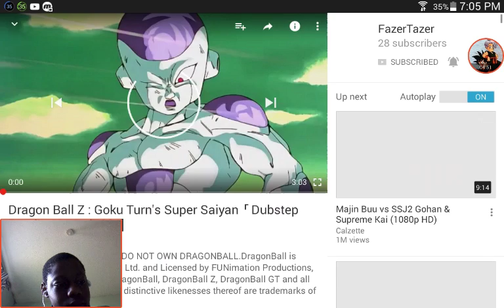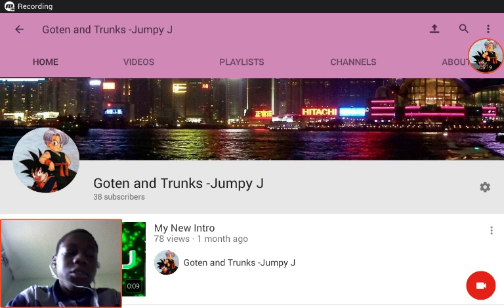Reacting to Gohan going SSJ | AMV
Isn't it Tazer Fazer...